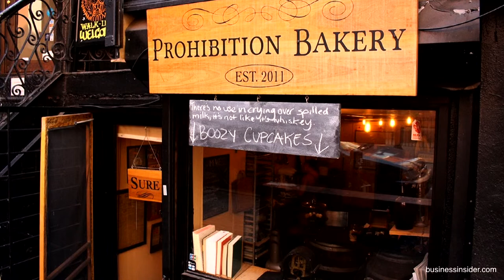What Happens When Booze And Cake Collide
What do you get when you put a chef and a bartender together? That’s right, Alcoholic cupcakes. New Yorkers Lesie and Brooke came together as a bartender and chef and put there two passions together. Their bakery is called Prohibition Bakery and located in New York. They mostly cater at wedding, bachelorette parties and cooperate caterings. If you are 21 and over you can get one of these delicious, booze filled mini cupcakes. But how many cupcakes does it take to get a little tipsy. We spoke to Leslie asked her a few question.